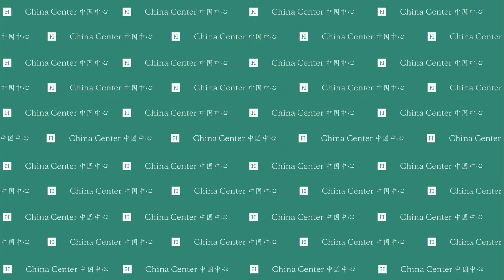Australia’s Role in the China Struggle: A Conversation with Scott Morrison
Please join Hudson Institute’s China Center for a conversation with Thirtieth Prime Minister of Australia Scott Morrison and Hudson Institute China Center Director Miles Yu to discuss Australia’s role in combatting the threat to a free and open Indo-Pacific.

Scott Morrison successfully led his nation through the most difficult and significant challenges Australia has faced since the Great Depression and the Second World War.

On the international stage, Morrison was known for his leadership role to counter an increasingly assertive China in the Indo-Pacific region and beyond.

Hon. Scott Morrison will deliver remarks before sitting down with Miles Yu for a conversation and Q&A with the audience. The event will also be livestreamed.

A reception with refreshments will precede this event.